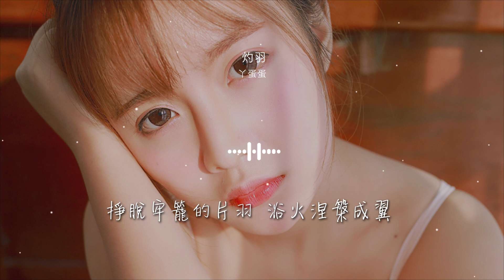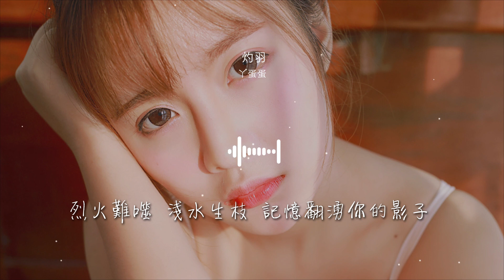丫蛋蛋 - 灼羽『飛鳥在泥淖中尋魚的蹤跡』【動態歌詞Lyrics】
灼羽

00:00  作詞 : 劉暢
00:01  作曲 : 譚旋
00:06 編曲Arranger：雷立
00:38 遙遠而渺小的夢劃破水面
00:44 泛起的笛聲溢漫千年之緣

00:50 藏着時間的落葉  紋理薄如視線
00:57 一小片  淚雨凝噎
01:05 飛鳥在泥淖中尋魚的蹤跡
01:12 是夢久應醒 而我愛不到你
01:17 掙脫牢籠的片羽  浴火涅槃成翼

01:24 由生到死  你的樣子  我的故事
01:31 一生美麗  一世孤寂  一生又一世的嘆息
01:38 淚在心底  翻雲覆雨  任命運隨韶華沉逸
01:45 往事歷歷  心有慼慼  執念若能褪去一筆
01:51 讓我多情  讓我善語  讓我的愛挽回生命

02:30 飛鳥在泥淖中尋魚的蹤跡
02:38 是夢久應醒 而我愛不到你
02:43 掙脫牢籠的片羽  浴火涅槃成翼
02:50 由生到死  你的樣子  我的故事
03:00 一生美麗  一世孤寂  一生又一世的嘆息

03:07 淚在心底  翻雲覆雨  任命運隨韶華沉逸
03:14 往事歷歷  心有慼慼  執念若能褪去一筆
03:20 讓我多情  讓我善語  讓我的愛挽回生命
03:42 千年夢思  千年嗔癡  有情有義的總消逝
03:48 不爲真知  不爲得失  只爲那些欲言又止

03:55 烈火難噬  淺水生枝  記憶翻湧你的影子
04:02 多少芳時  多少心事  隨目光再重生一次
04:12 製作人Producer：譚旋
04:14 絃樂Strings：國際首席愛樂樂團
04:16 和聲Background Vocalist ：邱芷玲

04:17 錄音工程師Recording Engineer ：李宗遠
04:19 混音工程師Mixing Engineer ：周天澈
04:21 音樂製作Produce Company ：上海希瓜音樂製作有限公司